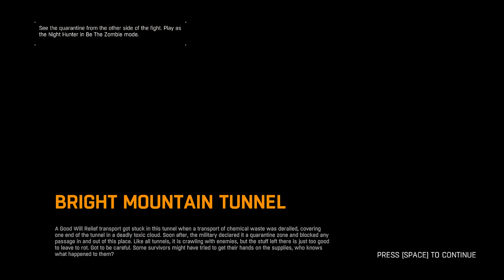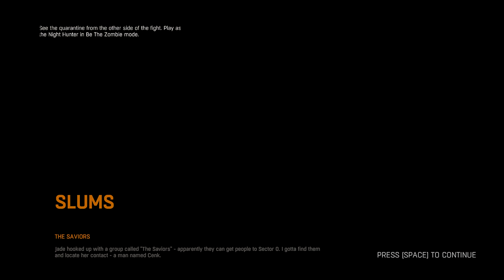Dying Light: Bright Mountain Tunnel Ep.21